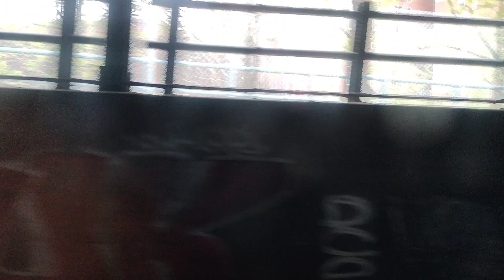Crossing Manhattan Bridge 4/27/23